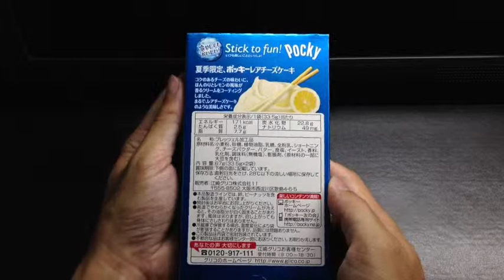夏季限定ポッキー を食べてみた！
れあくりーむちーずあじ